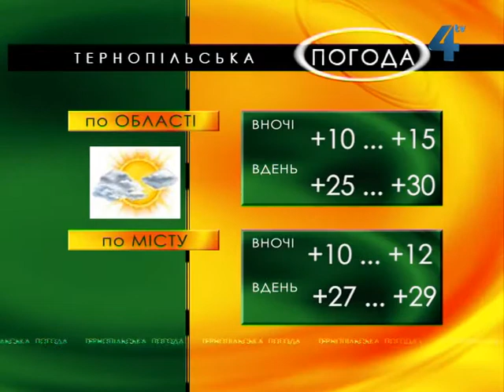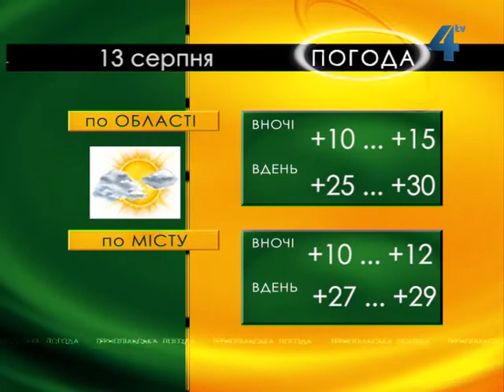"Тернопільська погода" на 13 серпня